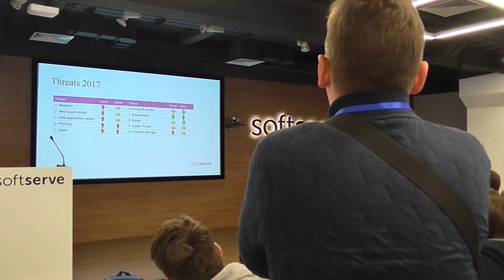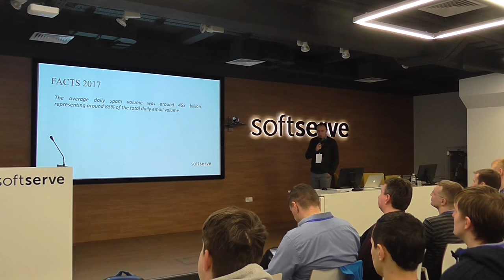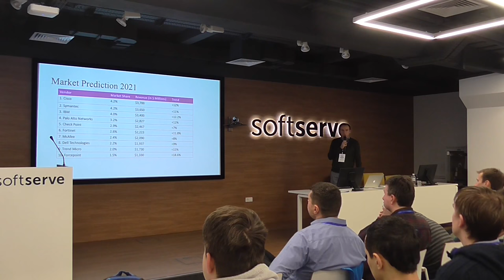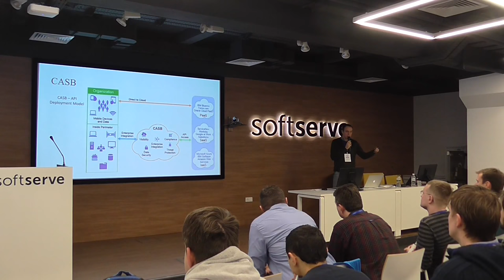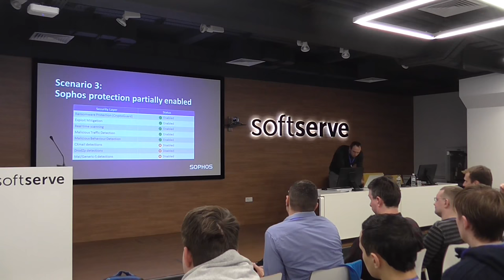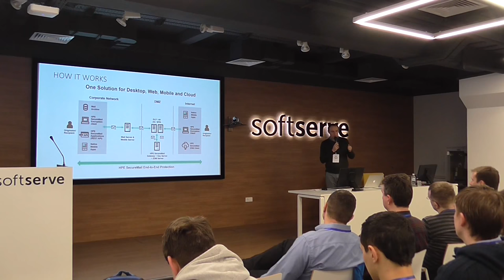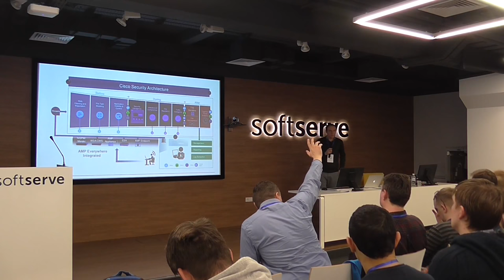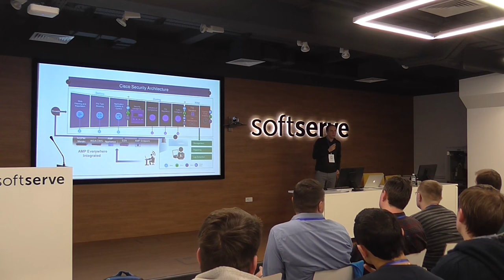Cloud-Based Protection Ecosystem above and beyond by Volodymyr Fedak (Ukr)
Worldwide spending on information security products and services are growing every year. It's very important to understand modern cybersecurity threats and existing security products landscape. In this talk it will be demonstrated different products capabilities and their technical limitations from versatile fastest-growing cybersecurity segments. Topics from Web security, Email security, endpoint protection and access management will be covered.